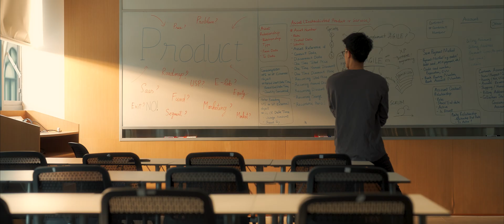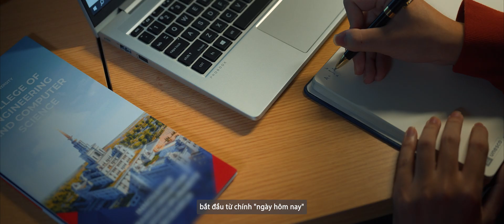Start your journey at the College of Engineering and Computer Science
Let your '𝐎𝐍𝐄 𝐃𝐀𝐘' start with your 𝐃𝐀𝐘 𝐎𝐍𝐄 at VinUni College of Engineering and Computer Science.
Để “Một ngày nào đó” của bạn bắt đầu từ chính "ngày hôm nay", tại Viện Kỹ thuật & Khoa học máy tính VinUni.